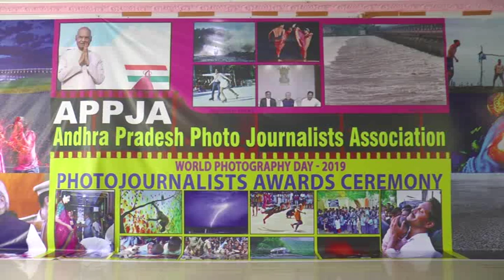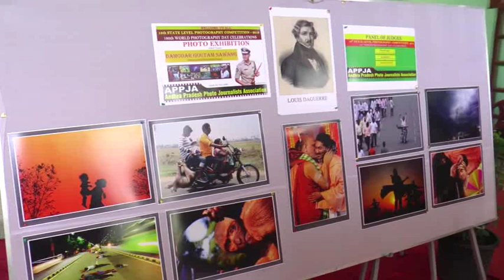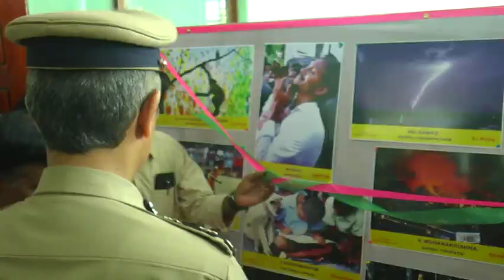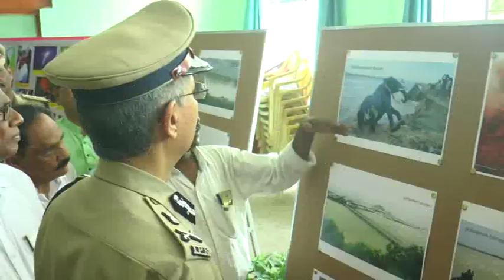August 19 || World Photography Day Celebrations || AP || 66 tv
66 TV is a 24 x 7 Telugu News Channel Run by Brundha BroadCasting Network.Represents Complete News Stories in Detailed and Insightful Manner.66 tv Channel comprising Political News, women Infotainment Programs,Film News, Youth Based Programs, Devotional programs, special programs and People Issues.